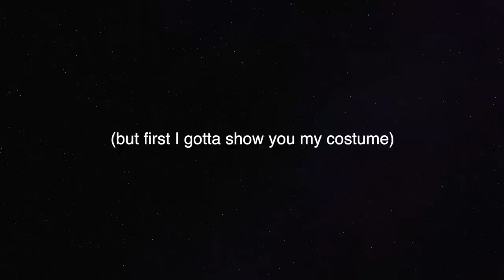A Deep Dive Into Frasier | Part 1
Hello, Youtube. I'm listening

actually completing the first half of this project is very surreal. I'm overwhelmed and very excited for you to watch it! I hope you enjoy :)